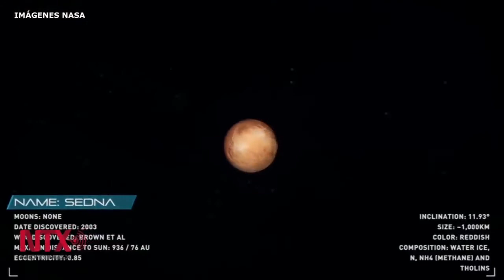Impresionante video de Plutón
La Agencia Espacial de Estados Unidos, la NASA, mostró en una animación completa lo que su nave espacial New Horizons observó cuando se acercó a Plutón y pasó a 12 mil 500 kilómetros por encima de la superficie de este planeta.